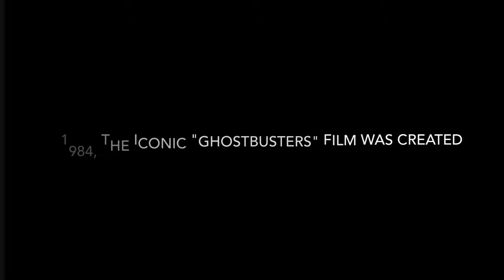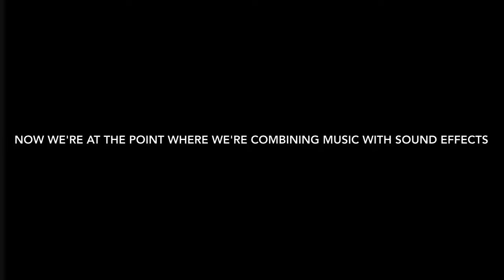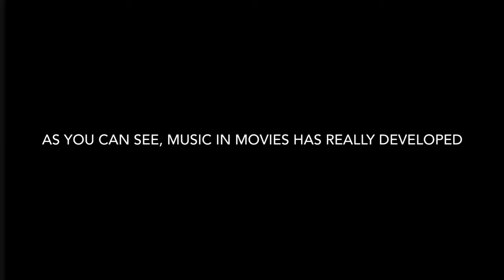Music project AV HHS